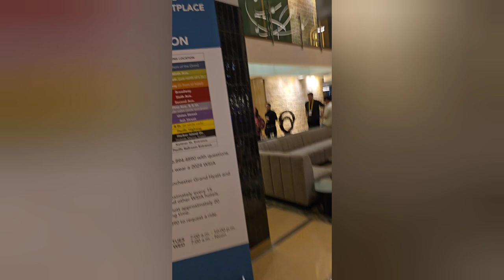Twitch Con Day 2 Vlog Partying With Fousey Gyat Trolling And Meeting Vlad NCL Again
Twitch con day 2 sandiego California Partying with fousey meeting fun streamers golfing omni hotel and suits hot tub with Amouranth just a very fun day.